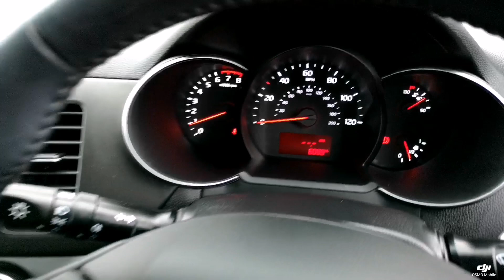Think Cars - Kia Picanto EU17XNH